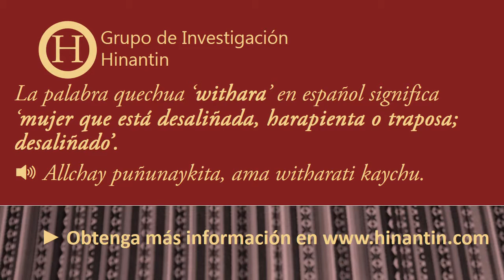Como pronunciar withara ‘mujer que está desaliñada, harapienta o traposa; desaliñado’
Mira el video ahora en
Social

Grupo de Investigación Hinantin: La entrada ‘withara’ es parte de la base para el desarrollo de un diccionario hablado disponible gratuitamente para el idioma quechua.